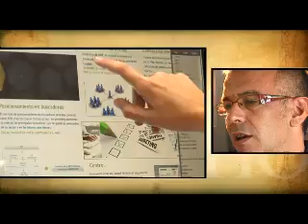L'Agenda del dia 2009/10/26- Costaisa & Canalip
Programa sobre nuevas tecnologias, producido por GRUPO HORO para BARCELONA TELEVISION, con reportajes sobre Costaisa, dedicado a las tecnologias de la informacion y consultoria, y Canal IP, especialista en consultoria de marqueting y publicidad on-line